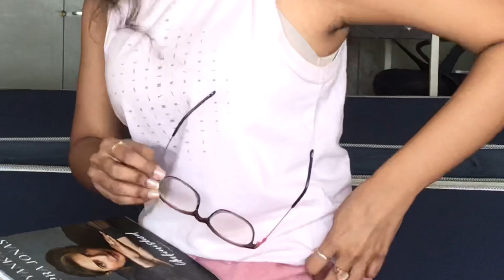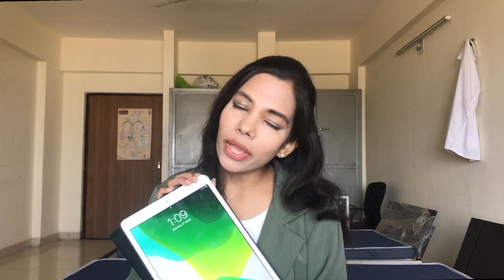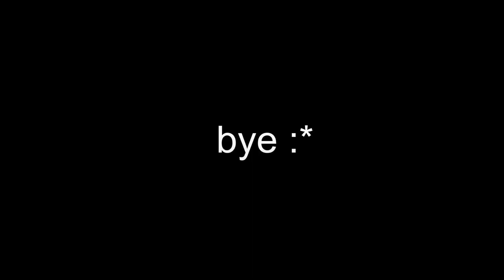A SAD day in the life of a medical student *hostel vlog*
Hellliuuuuuuuu females germs kids humans ants

Welcomeee backkkkkkkkkk

I’m back with trashy vlog yoooo

Have fun yoooo

Take care. ❤️